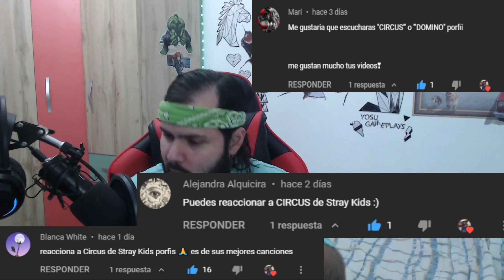Stray Kids CIRCUS Music Video | ME SORPRENDEN SIEMPRE | Reaccion !!!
Y muy buenas mi gente, hoy voy a reaccionar a Stray Kids ( CIRCUS ) Y TE HARE UN RETO, a ver si lo superas :3

Stray Kids(스트레이 키즈) "거미줄(CIRCUS)" Video

✅ Listen to ‹ODDINARY› now!

🦾 Caracteristicas de mi PC Gaming 🦿
🔥Mi PC Gaming🔥:  Intel® Core™ i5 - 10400F | GeForce RTX 3060 | 16GB RAM DDR4 | Refrigeracion Liquida RBGW